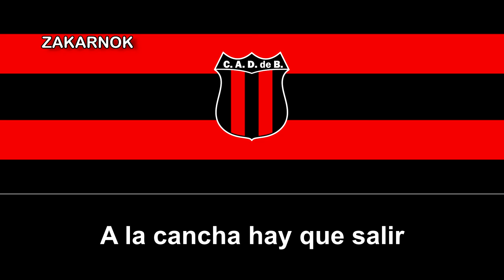Himno del Atletico Defensores de Belgrano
El Club Atlético Defensores de Belgrano es una entidad deportiva argentina ubicada en el barrio de Núñez de la Ciudad Autónoma de Buenos Aires, Argentina. Fue fundado el 25 de mayo de 1906 como Defensores de Belgrano Foot-ball Club, por un grupo de jóvenes con motivo de participar en las ligas independientes de fútbol de Buenos Aires. Su primer estadio estuvo ubicado en la actual Plaza Alberti, en el barrio de Belgrano.

Sus colores rojo y negro que mantiene hasta la actualidad, fueron tomados del Misiones Football Club de Montevideo luego de que este realizara una exitosa gira por Argentina.

Actualmente en el momento que subo el video se desempeña en la Primera Nacional, segunda división del fútbol argentino.